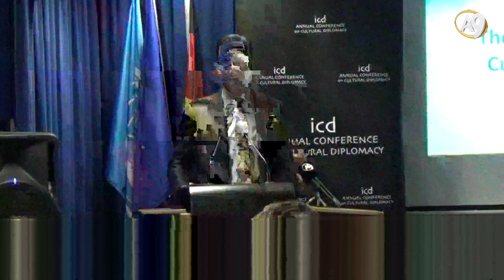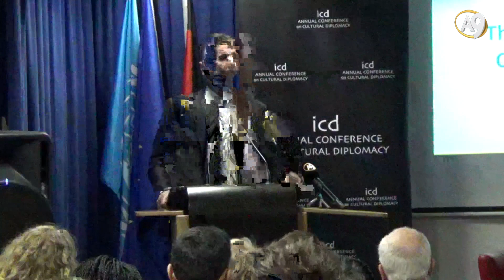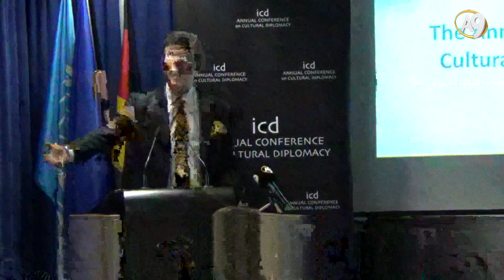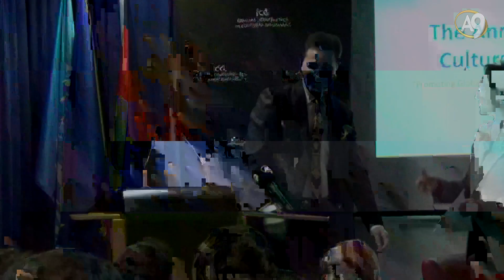Mr. Adnan Oktar’s Representative Dr. Oktar Babuna’s Lecture at the...